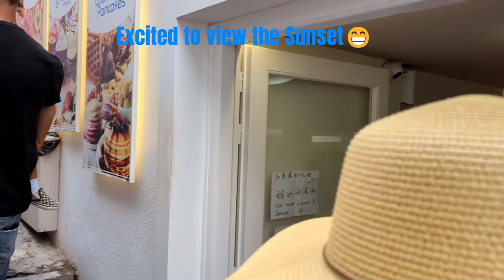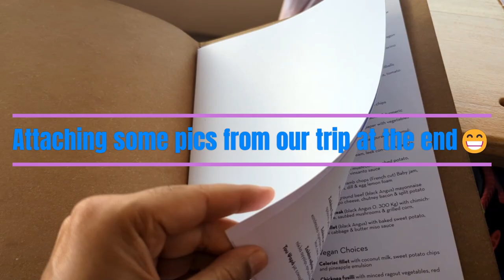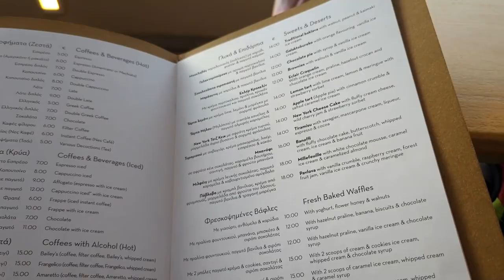Santorini Wine Tasting Tour & Oia Village | Greece Vlog Part-4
Santorini Island in Greece is one of the most beautiful places in the world and here is our recommendations for Oia, Santorini

Santorini Tour
Wine Tasting Exp. & Oia Village
Greece Vlog Part-4

cutosniya Santorini Tour
cuto sniya Greece Vlog
sniya Travel Vlog
sniya sniya